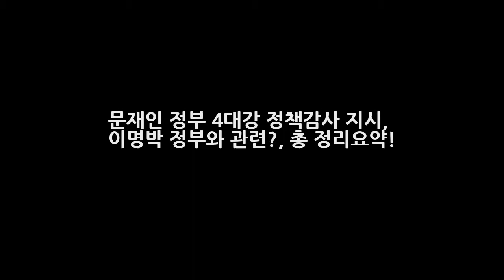문재인 정부 4대강 정책감사 지시 이명박 정부와 관련? 총 정리요약! 엔터테인먼트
문재인 대통령은 4대강에 있는 보를 상시개방 & 4대강 사업 정책 결정 및 집행과정에 대한 정책감사 진행을 지시하였습니다. 대통령 당선 전 부터 공약중 하나인 4대강 비리 척결를 철저히 조사한다는 의지인데요. 이번 검사가 진행이 되면 이명박 정부에 대한 수사로 이어질 가능성이 있기에 이슈가 되고 있습니다.